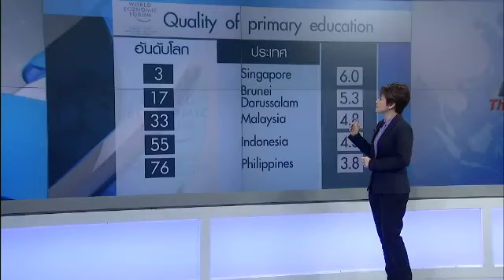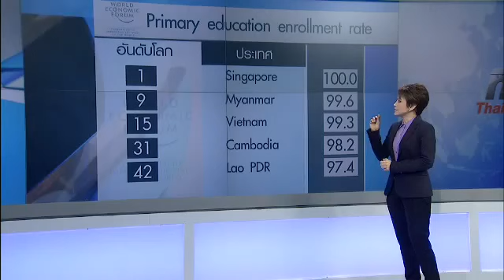Singapore Curriculum - Anglo Singapore International School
Anglo Singapore International School
Singapore Curriculum

Thai PBS on January 6th 2014